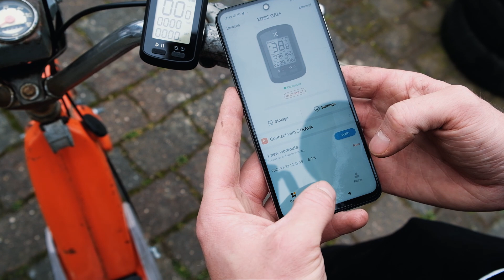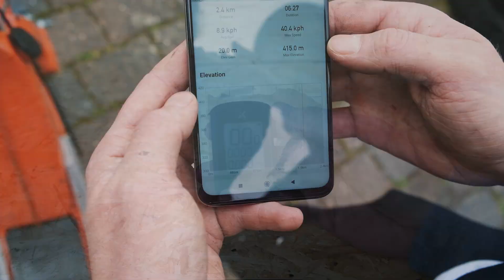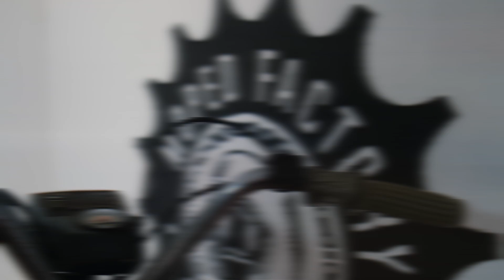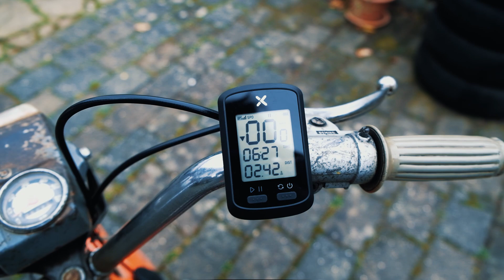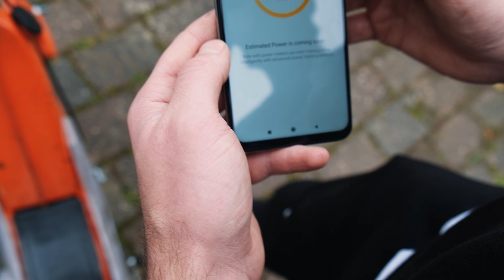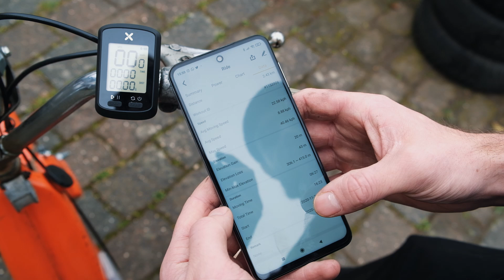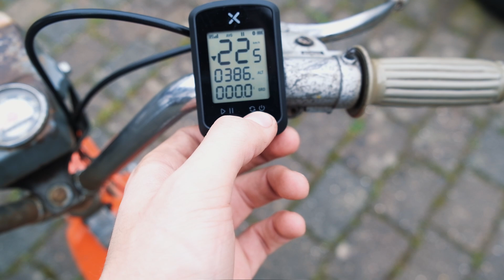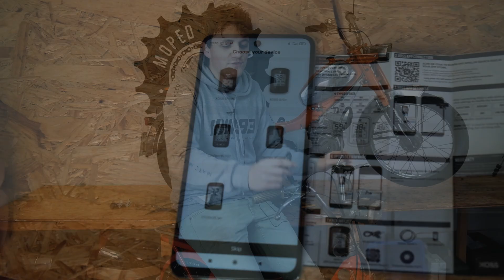GPS-TACHO FÜR JEDES MOFA - nur 35€ [wir testen]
Die originalen Tachos an Mofas sind oft ungenau und gehen nur bis 60 km/h. Wer also genau wissen will, wie schnell sein (Tuning) Mofa fährt, der ist auf GPS Unterstützung angewiesen. Wir testen deshalb hier einen GPS Tacho für um die 35 Euro.

🛵GPS-Tacho aus dem Video

🛵Passender Drehzahlmesser

➡️ Hier haben wir euch die wichtigsten Tuning Setups zusammengestellt

Werkzeug, das in keiner Werkstatt fehlen darf, auch wir benutzen  es fast täglich:

▶ Der beste Schraubendreher
▶ Ratschenkasten (1/4)